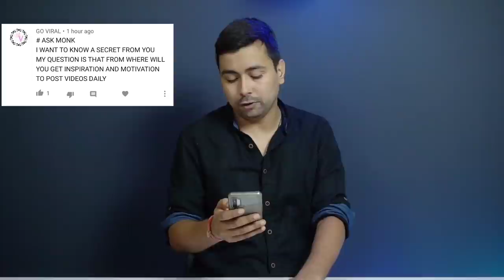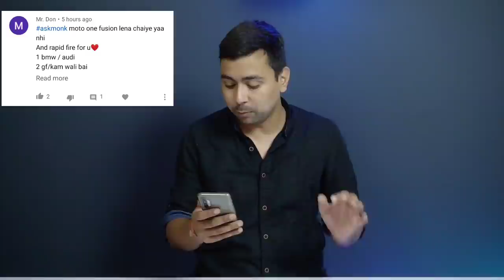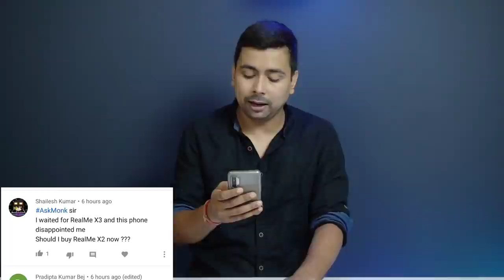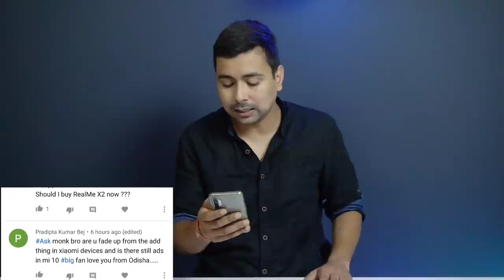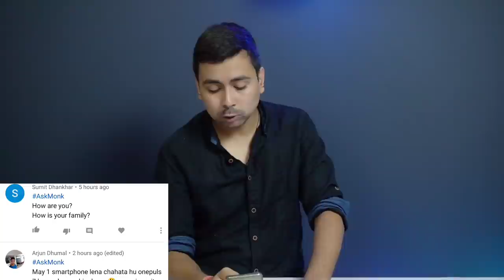Asus 7z Expected Launch , Miui 12 Stable Update, OnePlus z Launch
In this latest episode of askmonk I have talked about asus 7z launch, Miui 12 Stable update in poco X2 & Redmi note 9 pro max in india. I have also told about OnePlus z or you can say OnePlus Nord india launch.

Hope you like all the topic discussed

Realme 6 vs Redmi note 9 pro vs Redmi note 9 pro max vs poco X2 vs Realme X2 Battery drain and charging Test :